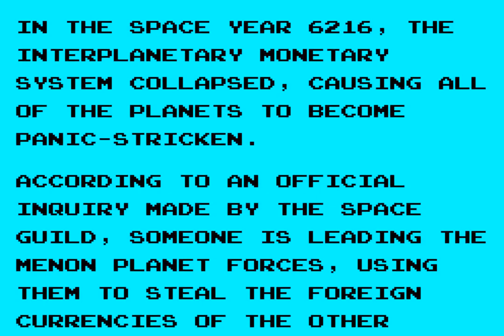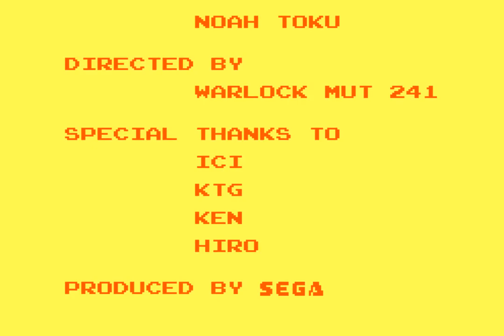Fantasy Zone (1986 / Mark III - NTSC-J)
0:00 Intro
1:09 RD1: Plaleaf (Planet of Greenery)
3:10 RD2: Tabas (Planet of Fire)
4:39 RD3: La Dune (Planet of Sand)
7:19 RD4: Dolimicca (Super Planet)
9:34 RD5: Polaria (Planet of Ice)
11:42 RD6: Mockstar (Planet of Clouds)
12:58 RD7: Pocarius (Planet of Water)
15:18 RD8: Salfar (Planet of Evil Spirits)
17:50 Ending/Credits